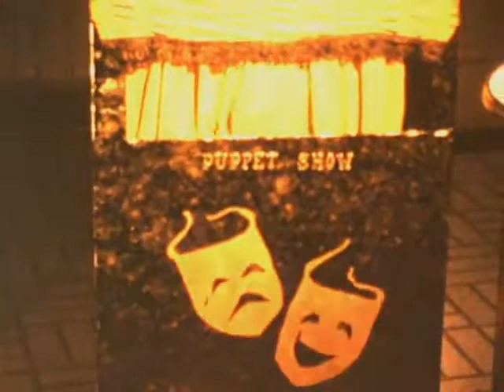Colbert Snowfight if 68